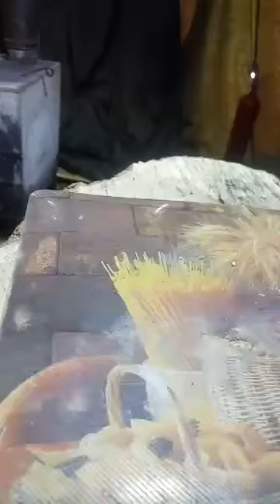Yriy Zabolotniy: "Ця влада підпорядкована Кремлю"